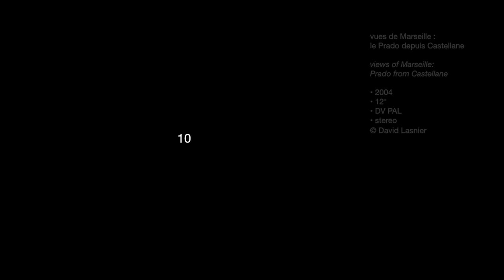vues de Marseille : le Prado depuis Castellane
vues de Marseille :
le Prado depuis Castellane

views of Marseille:
Prado from Castellane

• 2004
• 12"
• DV PAL
• stereo